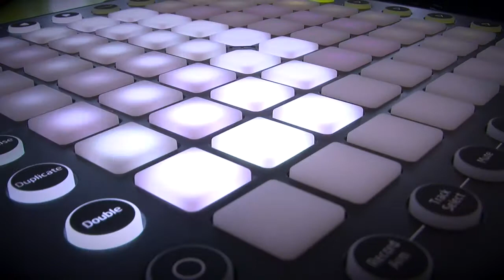Interview with Mark Towers - Technology, Sequencing, programming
Mark Towers is currently a Lecturer in Music and Sound Technology at Leicester College.